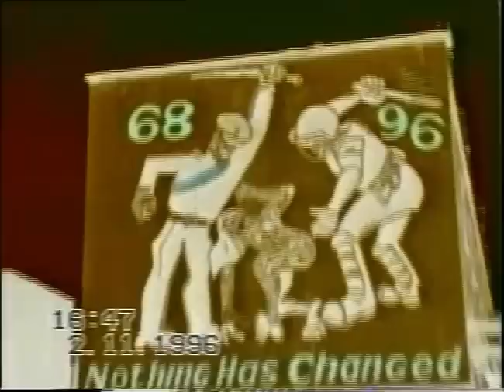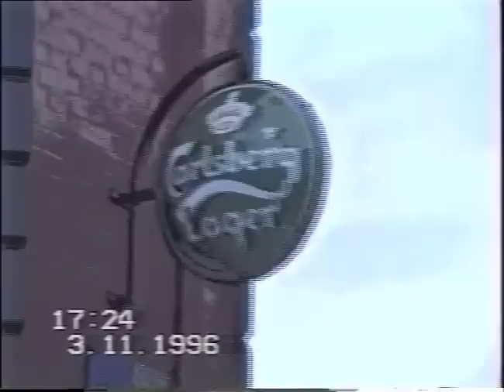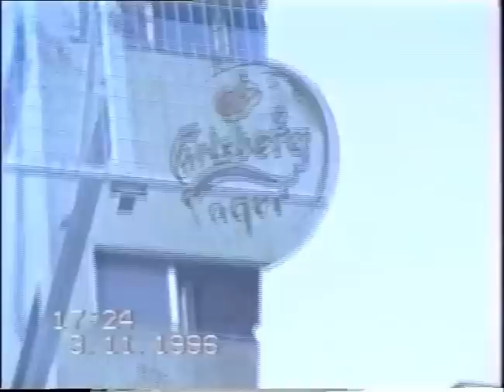Bog Slippy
Old video made by youths in Powerhouse Technology Drop-in centre Derry in late 1996.